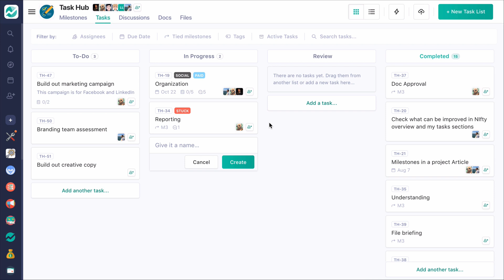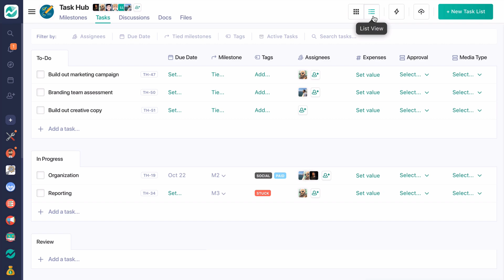Nifty Tutorial: Tasks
Bring order to your team’s workflow with Nifty Tasks!

Nifty’s default task board presents three lists, but you can customize your workflow by adding, renaming and rearranging tasks lists. The green highlighted pile is where finished tasks are moved to when using the automated complete button from a task or milestone.  You can control which pile or piles are automated from the lightening bolt icon.

Tasks can be as simple as a do-item, or a fully rigged out objective complete with a description, a due date assigned subtasks, and attached files. Additionally, tasks have a collaborative comment section to consolidate feedback. If you’d like to keep this task private from a project Guest, simply hit the Hide Task button! And don’t forget to tie a task to a Milestone to reflect its impact on greater project objectives!

Tasks also have tags which can be created and managed per-project to bring additional clarity to the work at hand.
Premium users will have access to our time tracker and custom fields on tasks to further empower workflow and managerial efforts.

And for those who prefer a vertical version of their tasks, check out Nifty’s List view!